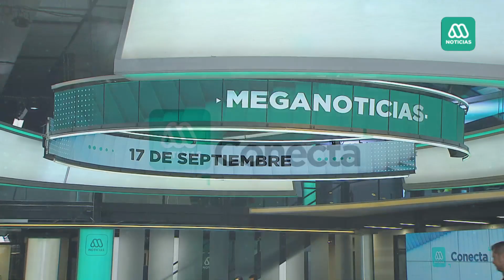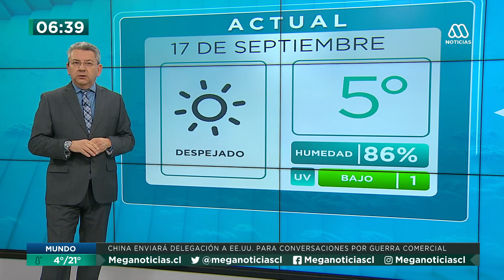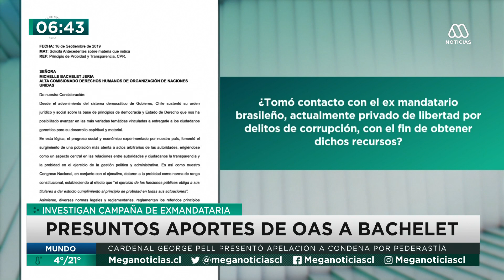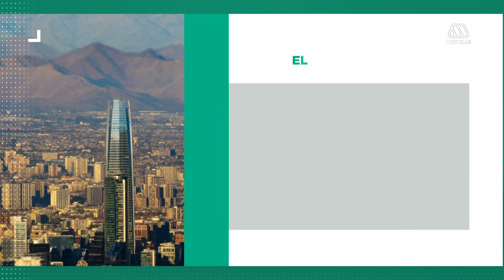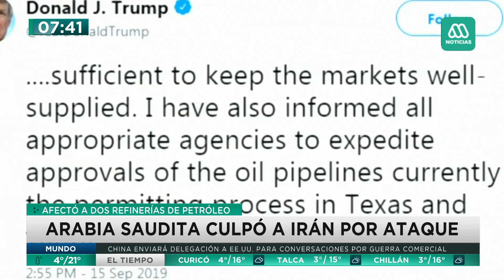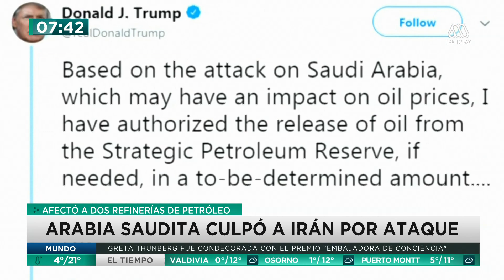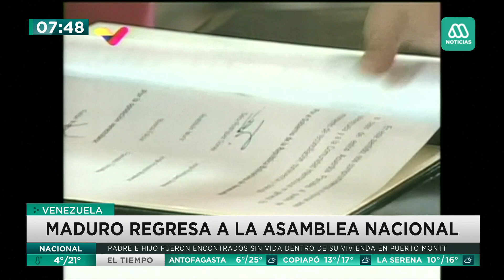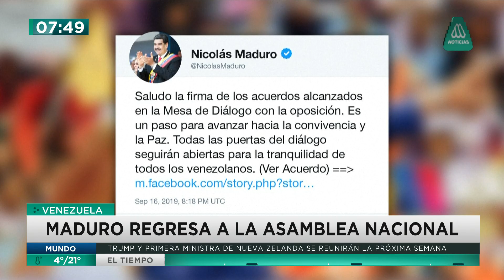Meganoticias Conecta - 17 de septiembre 2019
- El expresidente de la cuestionada empresa brasileña OAS confesó presuntos aportes a la campaña presidencial de la expresidenta Michelle Bachelet por más de cien millones de pesos, todo el año 2013. El Ministerio Público pedirá antecedentes del caso a su homólogo brasileño.
- Encuentran sin vida a un padre y a su hijo, al interior de una vivienda en Puerto Montt. La policía no descarta que se trate de un parricidio.
- Aumenta la tensión mundial, luego de los los ataques contra la refinería de petroleo más grande del planeta en Arabia Saudita. El precio del combustible se disparó y el gobierno ya anuncia medidas para frenar las alzas.